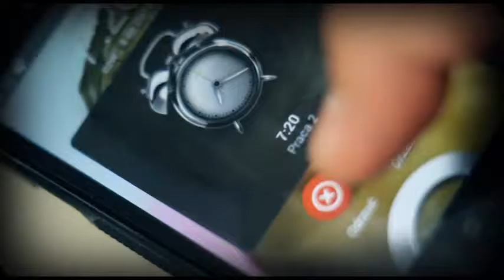Warsztaty Filmowe 5 minut z życia codziennego 2014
11 Konkurs Filmowy i Warsztaty Filmowe
5 minut z życia codziennego 4-8 lipca 2014